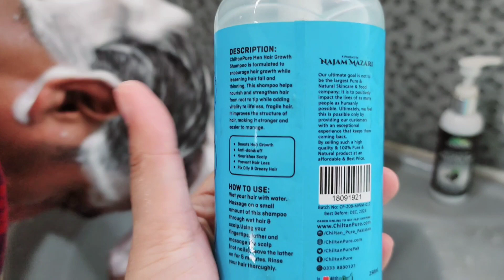Husband Nay Apna Khana peena Hum Say Alag Karliy🥺 Life or Tough Hogai" Bhindi Louki ki sabzi